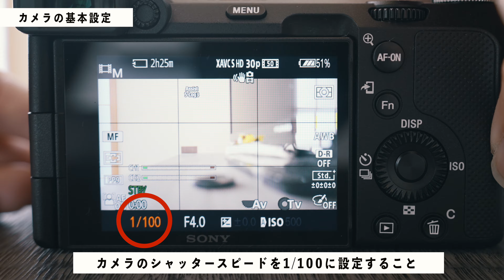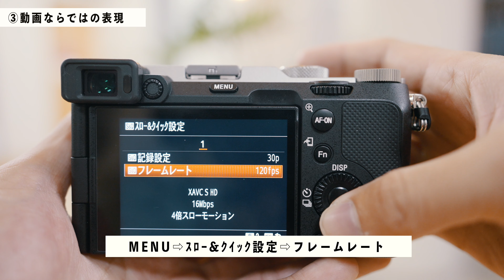α7C活用講座2「Vlogのおもしろさ」(Ussiy)【ソニー公式】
映像クリエイターのUssiy氏がα7Cの活用法を紹介。
今回は、Vlogのおもしろさと、その撮影のヒントを一眼カメラ初心者の方にもわかりやすくご案内します。
また、Vlog撮影にあると便利なレンズやアクセサリーについても解説します
α7Cユーザーのみなさまは、ぜひ参考になさってください

【NEXT is You α7Cオーナー用活用ガイド】

【動画内でご紹介したレンズ・アクセサリー】
・FE 20mm F1.8 G
・メモリーカードSF-Mシリーズ タフ仕様

フルサイズで表現を創りこむ、新しい価値観をさまざまなコンテンツを通じてご紹介。

【ソニーのYouTubeチャンネル】